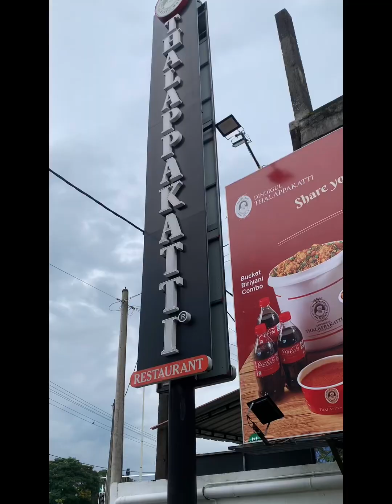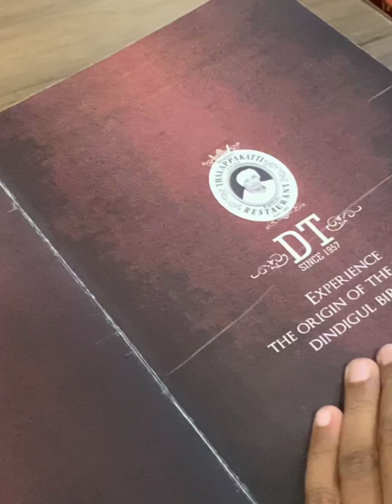Chicken Biriyani near by Rajagiriya for our Lunch❤️👆